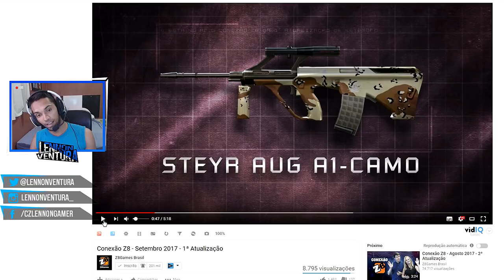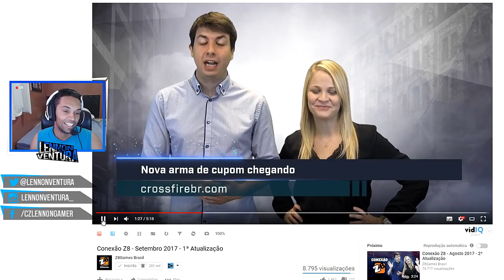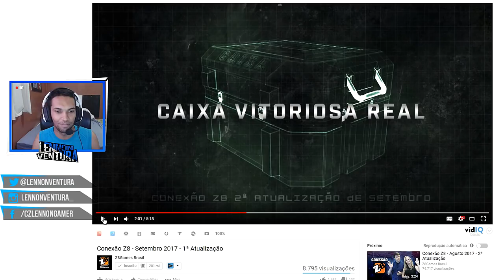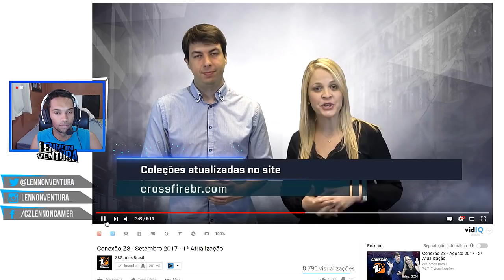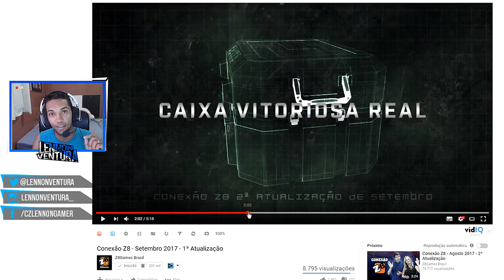COMENTANDO a Conexão Z8 - Setembro 2017 - 1ª Atualização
JOGO: CROSSFIRE AL | CFAL | Z8 GAMES
GAME: CROSSFIRE | CF AL | Z8GAMES SMILEGATE

Quer ajudar o canal com uma doação?

MONITOR 144HZ Philips 242g5djeb
MOUSE DEATHADDER RAZER
TECLADO MECÂNICO k87 motospeed